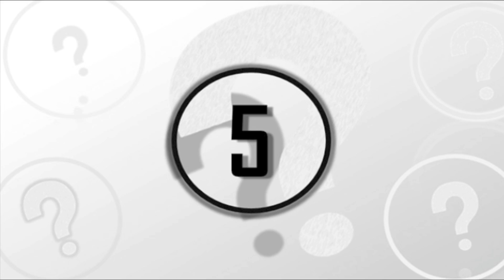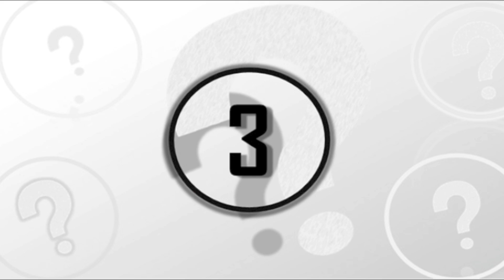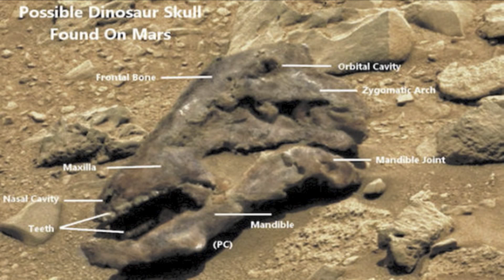5 Mysterious Things On Mars Caught On Camera By NASA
5 mysterious things on Mars caught on camera by NASA. We take a look at 5 mysterious things caught on camera by NASA.

Many people the world over believe that life exists or once existed on Mars. While we’ve found direct evidence of liquid water on the Red Planet, we have yet to find any microbes there. But not all hope is lost, new discoveries from NASA’s Curiosity rover have brought forth more compelling evidence of life on Mars.